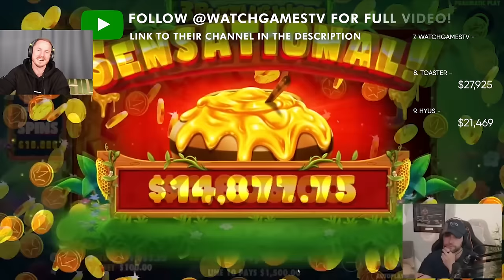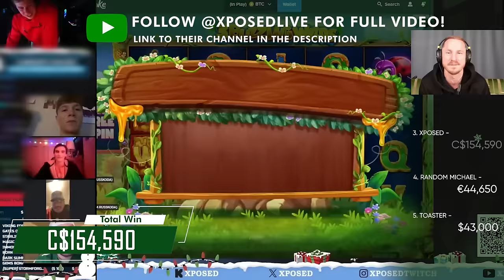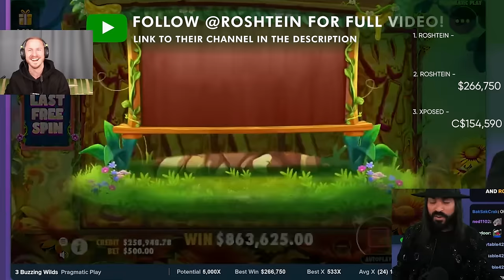3 BUZZING WILDS WORLD RECORD BIGGEST WINS: Top 10 (Roshtein, Xposed, Toaster)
This is a compilation videos of 3 Buzzing Wilds max win and streamers big wins of top 5 casino youtubers and streamers : KingBonusTV, Hyus, Toaster, WatchGamesTV, SpinLife, Toaster, Random Michael, Xposed, Roshtein and their 3 Buzzing Wilds world record big casino wins

Chapters:
00:00 Win 10: 3 Buzzing Wilds KingBonusTV
00:48 Win 9: 3 Buzzing Wilds Hyus
01:58 Win 8: 3 Buzzing Wilds Toaster
02:36 Win 7: 3 Buzzing Wilds WatchGamesTV
03:07 Win 6: 3 Buzzing Wilds SpinLife
04:28 Win 5: 3 Buzzing Wilds Toaster
05:22 Win 4: 3 Buzzing Wilds Random Michael
06:14 Win 3: 3 Buzzing Wilds Xposed
07:29 Win 2: 3 Buzzing Wilds Roshtein
08:25 Win 1: 3 Buzzing Wilds Roshtein